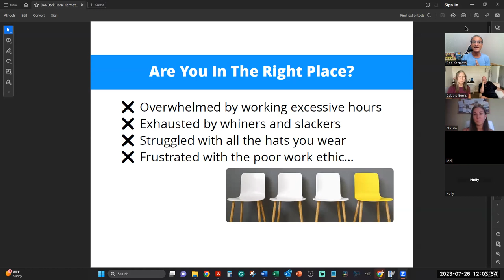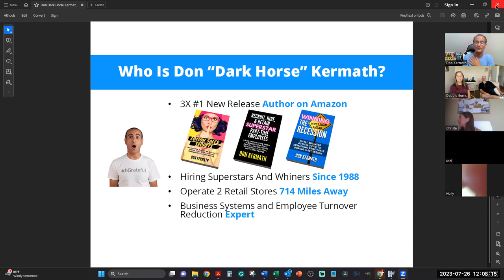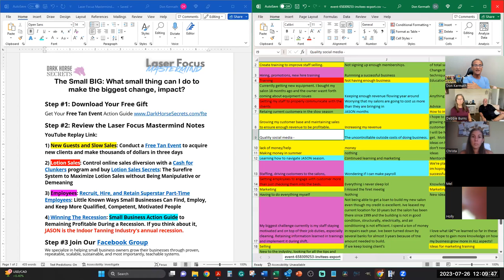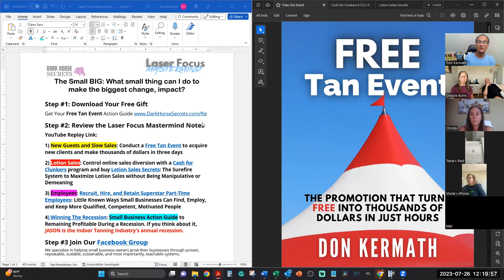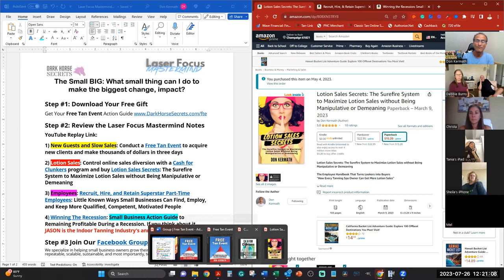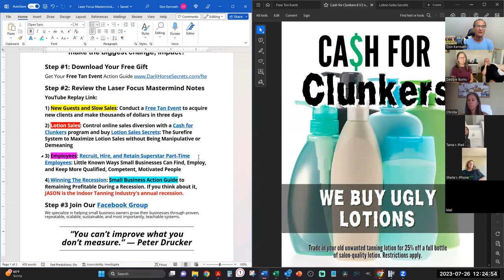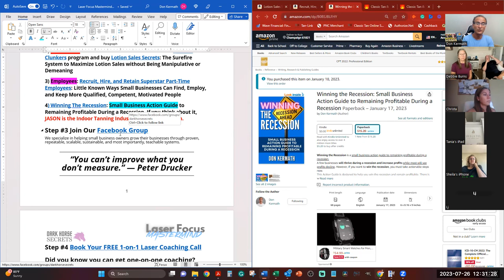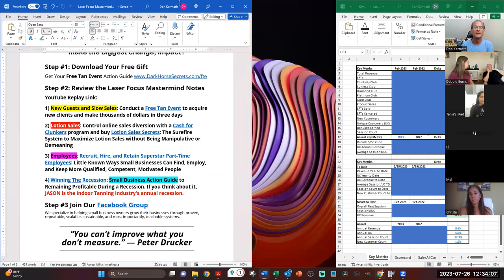Laser Focus Mastermind 20230726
The Small BIG: What small thing can I do to make the biggest change, impact?

1) New Guests and Slow Sales: Conduct a Free Tan Event to acquire new clients and make thousands of dollars in three days

2) Lotion Sales: Control online sales diversion with a Cash for Clunkers program and buy Lotion Sales Secrets: The Surefire System to Maximize Lotion Sales without Being Manipulative or Demeaning

3) Employees: Recruit, Hire, and Retain Superstar Part-Time Employees: Little Known Ways Small Businesses Can Find, Employ, and Keep More Qualified, Competent, Motivated People

4) Winning The Recession: Small Business Action Guide to Remaining Profitable During a Recession. If you think about it, JASON is the Indoor Tanning Industry's annual recession.

Step #3 Join Our Facebook Group
We specialize in helping small business owners grow their businesses through proven, repeatable, scalable, sustainable, and most importantly, teachable systems.

“You can’t improve what you don’t measure.” — Peter Drucker

Did you know you can get one-on-one coaching?
Coaching will provide you with two main benefits:
1. Someone to keep you accountable to your dreams and desires
2. Someone to guide you and light your path through unfamiliar terrain
The best part is you’ll get all the benefits of a business partner, but you don’t have to take their advice or share your profits.
Initial 30-Minute Planning Session—We’ll Cover…
What is your business niche? What is your biggest challenge? What keeps you awake at night? What do you hope to get out of our coaching? A recording of your session. Identify your imperfect action items.
Unlimited 15-Minute Focus Sessions Each Month—You’ll Get…
To report on your completed fieldwork. To book your next session if you choose. A recording of your session. Identify your imperfect action items.
Every 90 Days (Quarterly) 30-Minute State of Your Business Session—We’ll Cover…
Your business progress review. Make your next quarter plan. Measure your business progress. A recording of your session. Identify your imperfect action items.
First Month Coaching + Employee Management System $219 ($4,187 Value)
First Month Unlimited 15-Minute Coaching Calls ($1,997 Value)
Standards of Conduct ($497 Value)
Policies and Procedures ($497 Value)
Safety and Security ($497 Value)
Progressive Discipline System ($297 Value)
Code of Honor ($212 Value)
Recovery Action Guide ($190 Value)

Anytime in the first 30 days, the Client may ask for a full refund. After the First Month Pay $129/month ($1,997 Value). No commitment, cancel anytime.